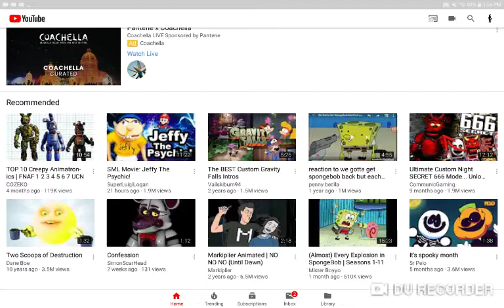Happy Easter Everyone